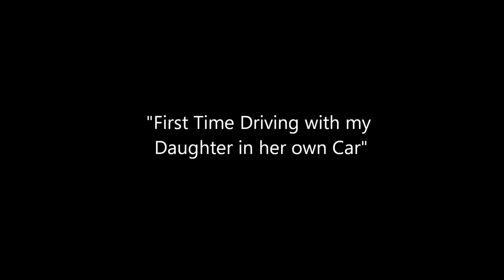FIRST DRIVE WITH DAUGHTER IN HER OWN CAR